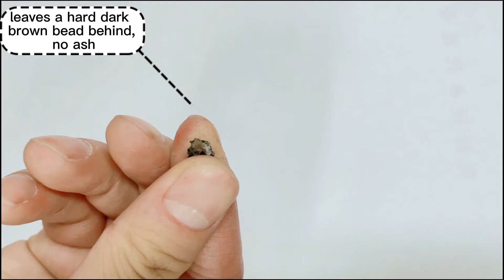How to Tell the Difference Between Real and Fake Silk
Wondering how to tell the difference between real and fake silk? Here are some easy tests you can do as well as some common myths surrounding this!